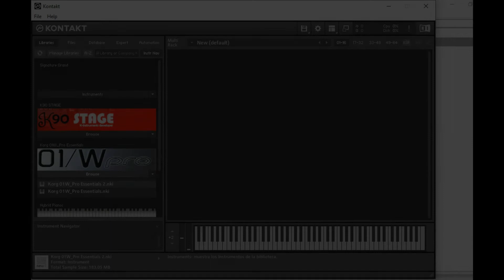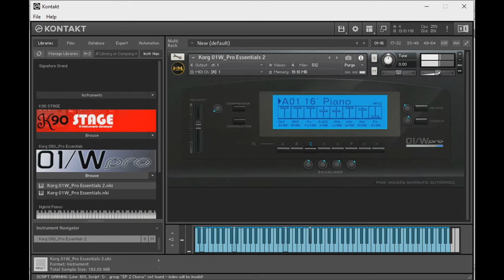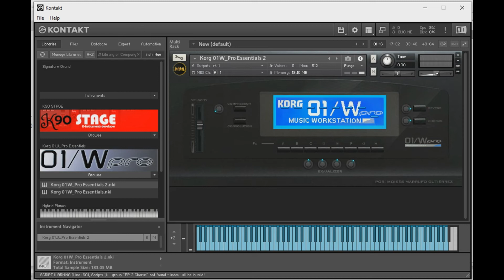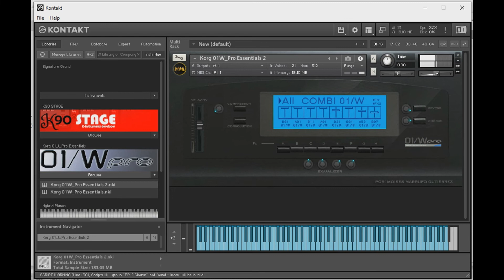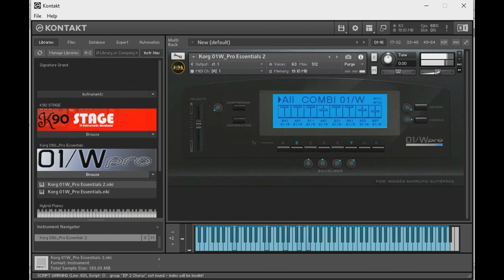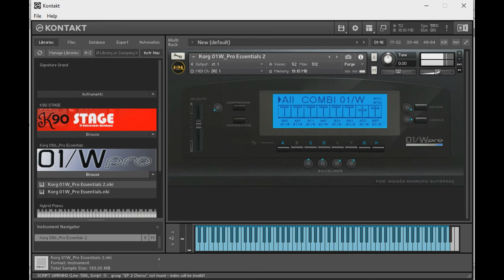Demo korg 01w pro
Demo del Korg 01/W Pro  para kontakt, Librería Essentials, diseñada por Moisés Marrufo, cargada con los sonidos de piano acústico y piano eléctrico más relevantes de ese afamado teclado de los años 90, acompañados de un pad y un string para engrosar aún mas la calidad sonora. ¡PRÓXIMAMENTE Y TOTALMENTE GRATUITO!